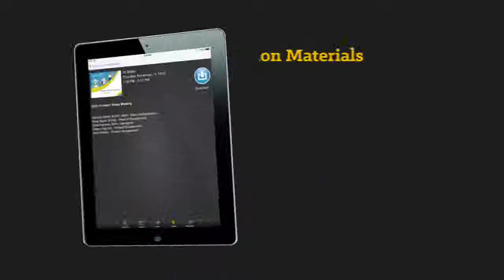CadmiumCD's eventScribe® Mobile App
CadmiumCD's eventScribe Mobile App is the leading conference education app on the market. Native for both iOS and Android, this mobile event app is packed with features.